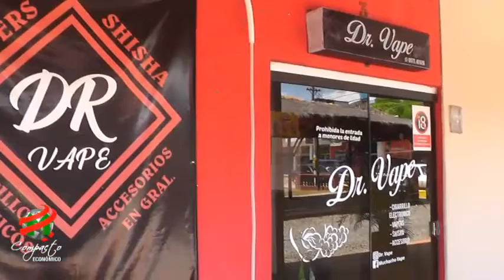COMPACTO ECONOMICO Dr Vape, Areguá